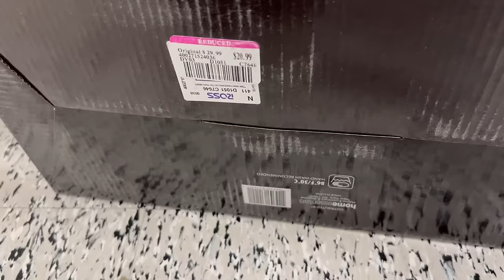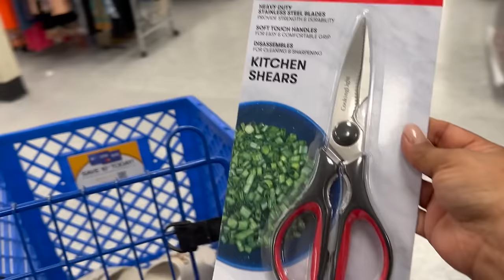Mercancía De Marca Que Te Dejara Con La Boca Abierta En ROSS‼️